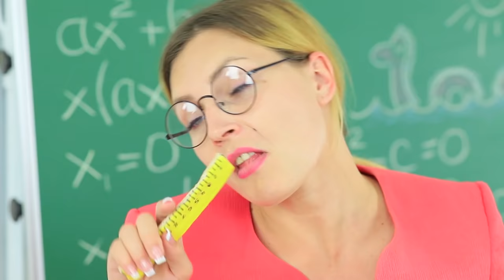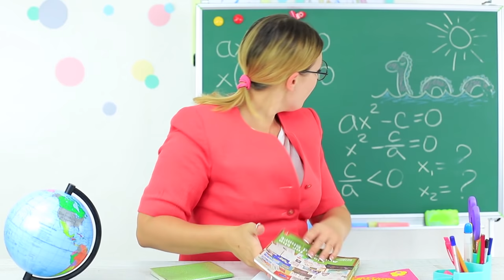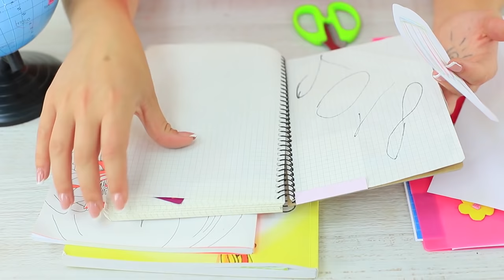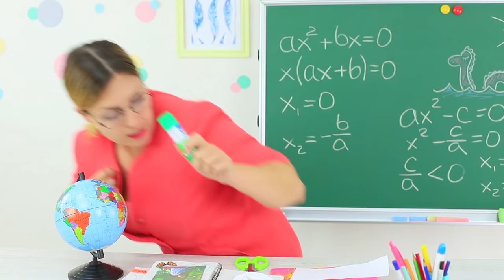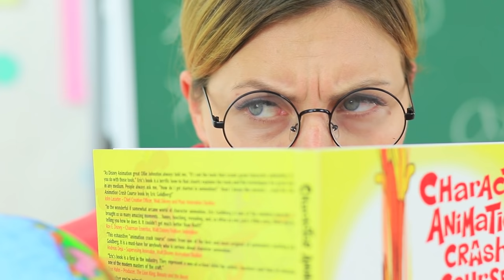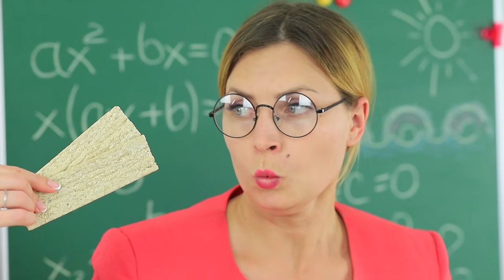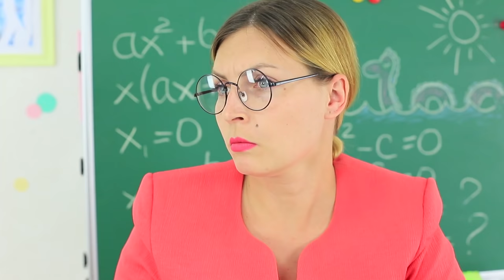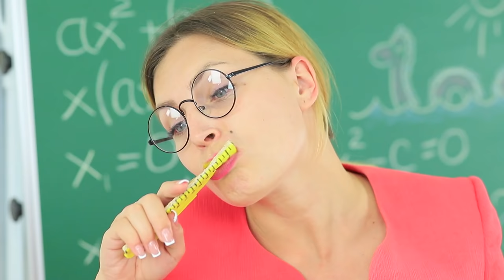8 खाद्य स्कूल की आपूर्ति / अजीब मज़ाक!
एक चित्रकार की पैलेट खाना? एक रूलर चबाना? एक लॉलिपॉप के साथ लिखना या एक रबड़ सैंडविच बनाना? कुछ भी संभव है हमारे नए खाद्य स्कूल की आपूर्ति के साथ!

आपूर्ति और उपकरणः
• हनी केक
• चित्रकार की पैलेट
• मिल्क चॉकलेट
• च्यु कैंडी
• चाकू
• खाद्य पर्ल पाउडर
• ब्रश
• व्हाइट चॉकलेट
• खाद्य रंग
• लॉलिपॉप
• बॉलपेन रिफिल
• चीनी
• जल
• चीज़
• खाद्य मार्कर
• अंडा
• पिसी हुई चीनी
• ज़िपलॉक बैग
• चोकरयुक्त गेहूं पतले केक
• मुरमुरे बार
• चीनी का पेस्ट
• वेफर पेपर
• मुद्रित लोगो
• खाद्य गोंद
• खाली गोंद स्टिक कंटेनर
• रंगीन वेफर परतें
• पीने का स्टरॉ
• कन्डेंस्ड मिल्क
• स्प्रिंकल्स
• एबीसी कुकीज़
• प्लास्टिक फ़ोल्डर
• वेफर स्टिक
• खाद्य चमकी